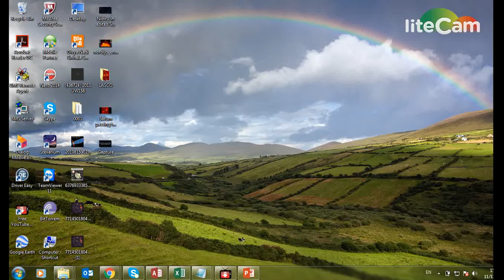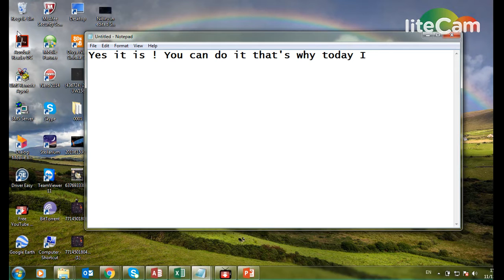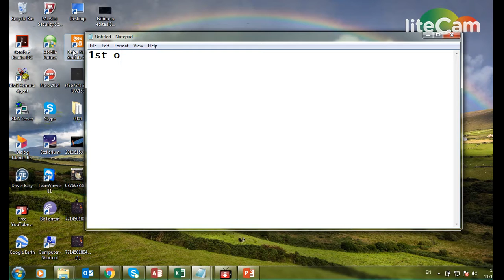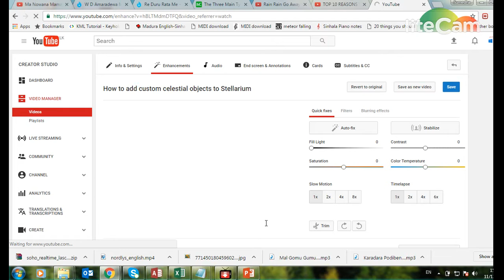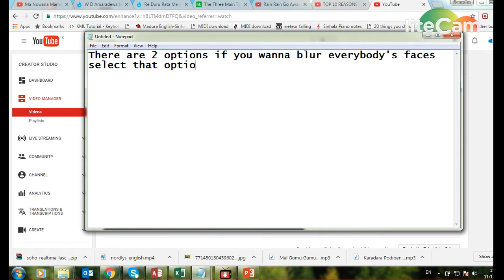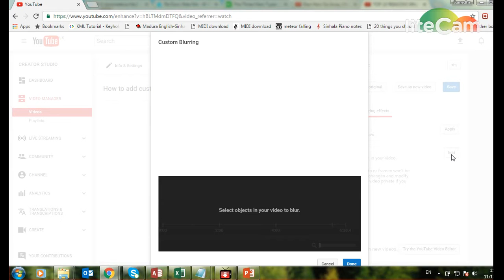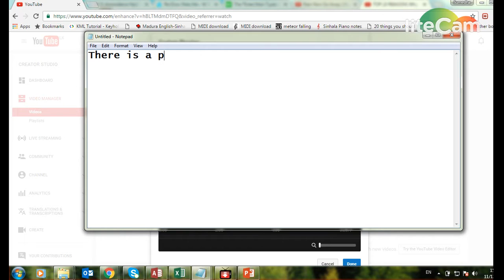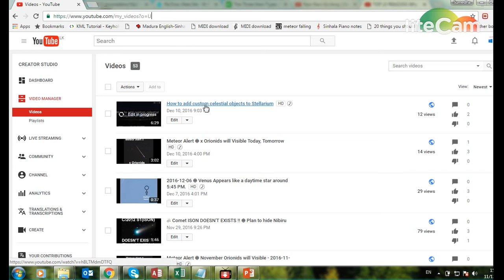How to blur objects on YouTube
In this video I teached you how to blur objects on YouTube. This is very important for YouTubers like me to blur something like causes for copyright claims or for something that causes shocks(ex: Accidents, Murder etc) So you have just do a simple thing. Open your video and go through "enhancements" then you'll get 3 menus. Go through "Bluring Effects" Menu and then click "Blue Faces" Object to blur everybody's face else if you wanna blur custom objects on YouTube go through "Custom blurring" option. And blur

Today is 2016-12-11